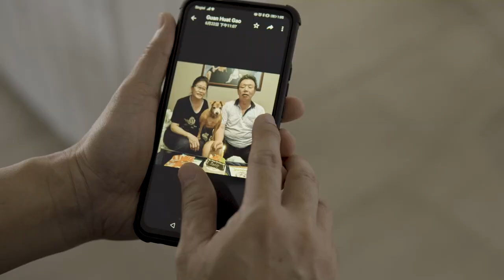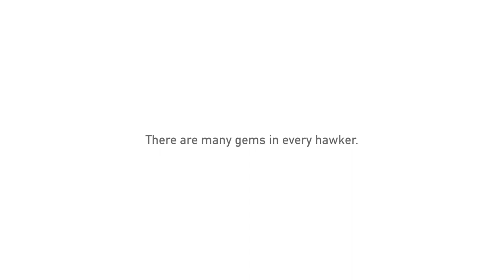SP MAD | A Labour Of Love For 40 Years | Documentary Film | Radin Mas CC | People's Association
The People’s Association through Radin Mas CCC collaborated with SP MAD School on a video content creation project as part of a bigger campaign to showcase the hidden gems in Radin Mas by heightening awareness through social media. The first series is focusing on hawkers.

Radin Mas is home not only to four hawker centres with varying hawker profiles ranging from first-generation hawkers to new-generation hawkers, they also house many talents and stories that are less known to the public which are "Gems" of Radin Mas.

Under this collaboration, students will produce a documentary-style video targeted at the general public, as part of their curriculum syllabus. The project is part of PA’s broader youth engagement efforts to reach out to students who have enrolled in our local polytechnics, with the aim to raise awareness of Singapore’s Hawkers Heritage.

This documentary features Uncle Ko, the stall owner of Guan Huat Yong Tau Foo at Bukit Merah Central. He shares about his perseverance and the hard work he does throughout his lifelong career. Through this interview, we hope that many can appreciate the values of perseverance the hawker has for his business as well as his family. We hope everyone can understand and appreciate the hidden gems in our hawker culture.

Students:
Ng Jing Wen, Geri Lim Zhi Yu, Tripta Kaur, Muhammad Hidir, Fauziah Begum Btet Eliyas

“A Labour of love for 40 years”
THE CROWBAR AWARDS 2021
Silver - Film for Communication
Silver - Documentary for Film & Photography
Silver - Editing for Film & Photography
Bronze - Online Film for Film & Photography
Bronze - Cinematography for Film & Photography